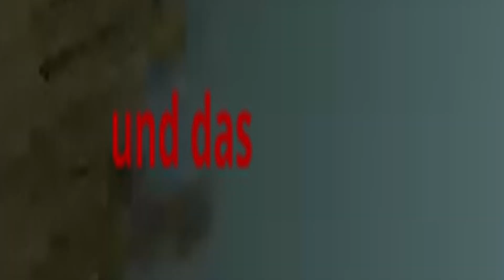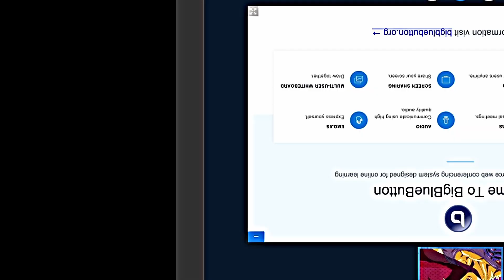damals in der schule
wie wahrscheinlich jeder war ich auch mal in der schule und was da passierte erfährst du in diesem Video